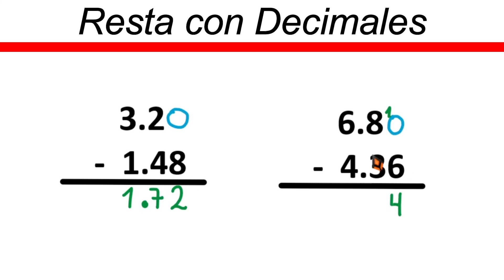✅👉 Restas de Dos Decimales ✅ Como Restar Decimales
🛑👉 En este vídeo te explico de forma muy fácil y rápida como restar decimales

restar dos decimales
restar 2 decimales
como restar decimales
como se restan decimales
resta de dos decimales ejemplos
restar 2 decimales pa niños
resta de decimales
resta de decimales para niños
resta de decimales paso a paso
resta de decimales prestando
resta con decimales
resta con punto decimal
resta con punto decimal ejemplos
resta de decimales y enteros
resta de decimales con ceros
resta con decimales para niños de primaria
resta de dos decimales
decimales
restar dos decimales
restar 2 decimales
como restar decimales
resta de decimales
resta con decimales
decimales